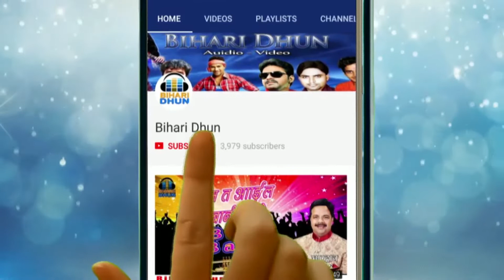नवरातर में हमरो घरे आई ए माई || क्रांति बिहारी || Navratri Bhajan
भक्ति पूर्ण गानों के लिए क्लिक करें 🙏 कलिका मूवीज और बिहारी धुन की प्रस्तुति

Singer - क्रांति बिहारी

Album - नवरातर में हमरो घरे आई ए माई (माता भजन )

Song - नवरातर में हमरो घरे आई ए माई

Lyrics - क्रांति बिहारी

Label - Kalika Bhakti

:- Letest Bhojpuri  Aarkesta Songs 2017
भोजपुरी का सबसे हिट सॉन्ग ;Bhojpuri Aarkesta Song 2017
Superhit Songs Aarti,Ganesh,Arti,Lord,Hindu,God,Vighnharta,ganpati,mangalmurti,shiva,parvati,Ganpati,Bappa,Morya,song,hindi,meditation,spirituality Bhojpuri Devi Geet 2016